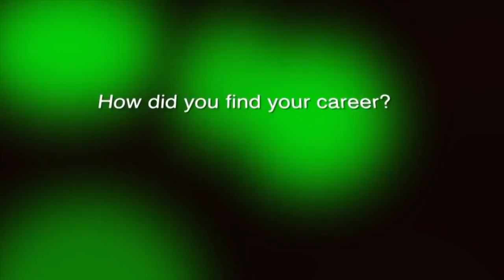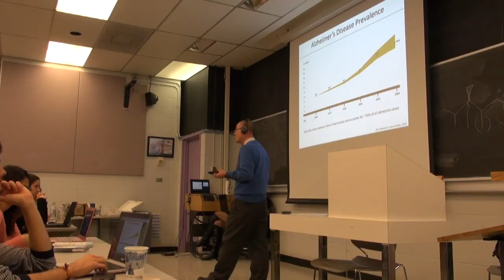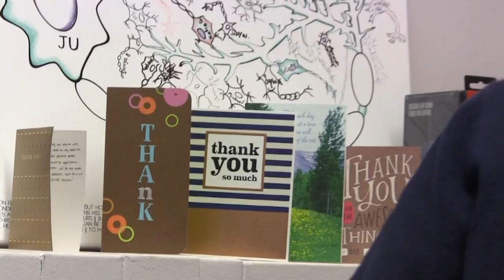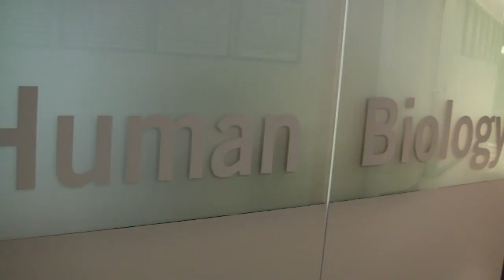Human Biology Program Professor, Dr. Bill Ju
Careers in Science: University Professor

Dr. Bill Ju is an Associate Professor in the Human Biology Program at the University of Toronto. Dr. Ju is a graduate of the Department of Laboratory Medicine and Pathobiology at UofT and this is where he developed his passion for teaching undergraduate students.

About POP:
Profiling Opportunities, Pathways to the Future (POP) is a video project led by a team of life students creating original videos that spotlight career possibilities & opportunities for life science students.  This is a initiative with the Cell Systems Biology Department and the Faculty of Arts and Science's Step Forward Program here at the University of Toronto.